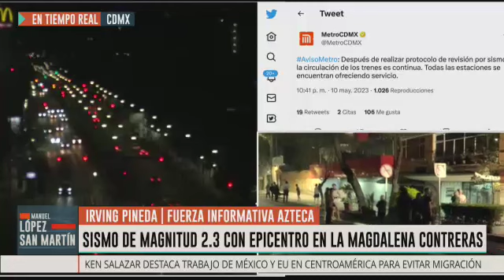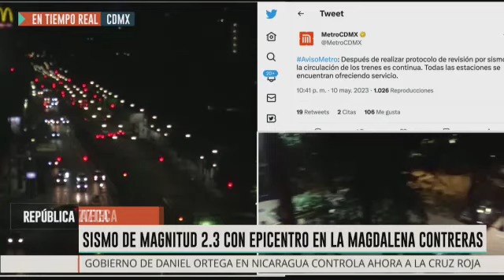¿ Por qué no sonó la alerta sísmica en sismo de CDMX ?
¿ Por qué no sonó la alerta sísmica ?

***Enlace de Irving Pineda en ADN40***